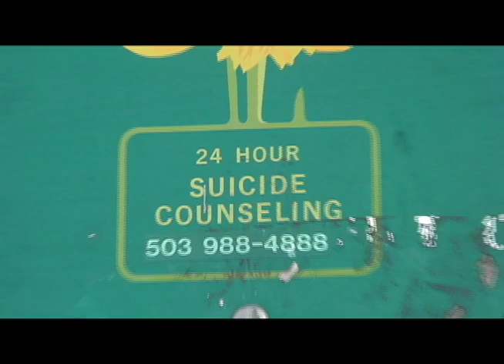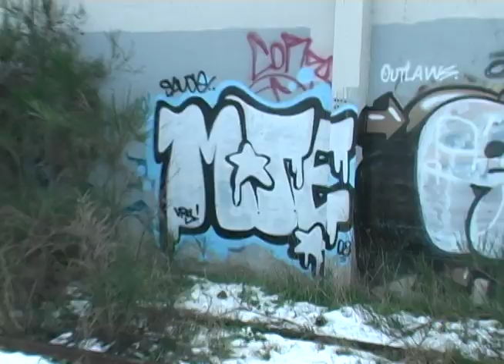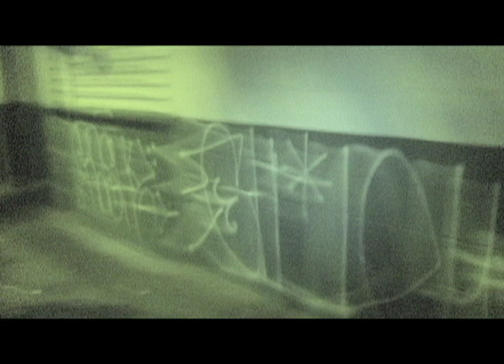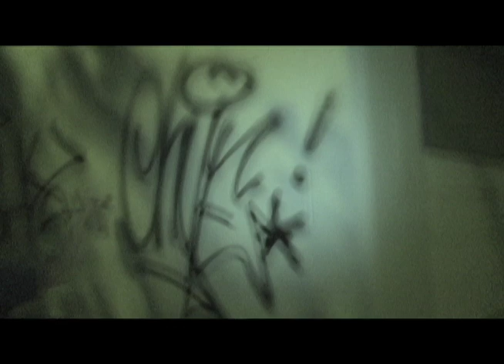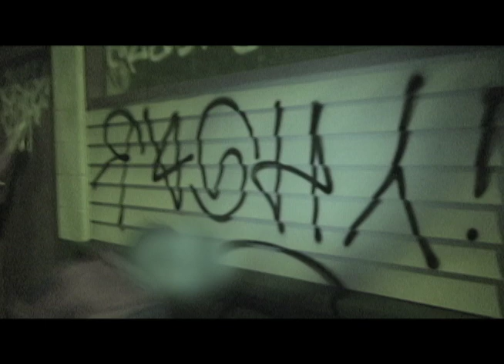5AM Part2 Portland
This is from 5AM Part 2 - If you like the video go buy the DVD